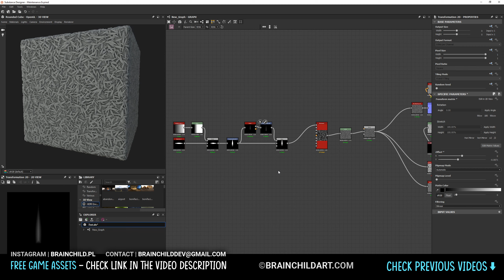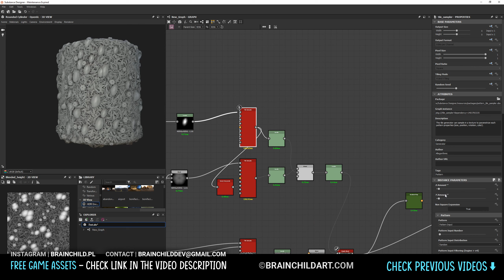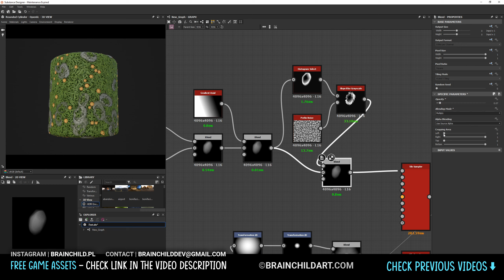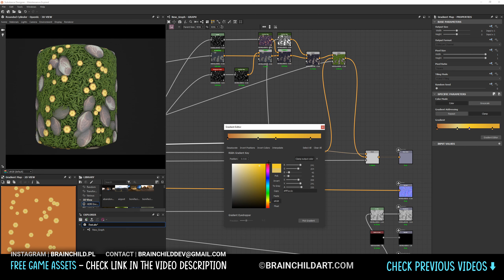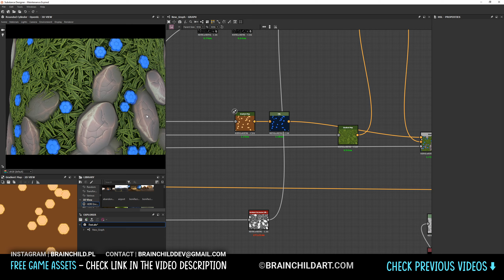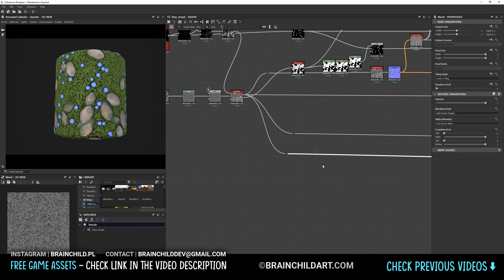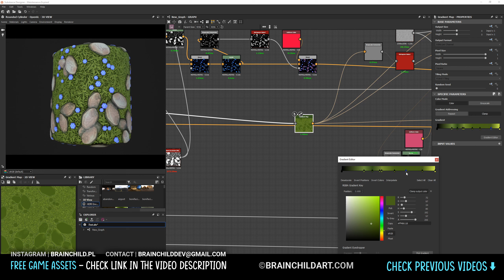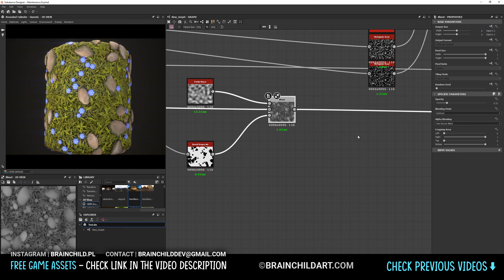Fantasy PBR Stylised Grass, rocks & flowers (Substance Designer) Game-ready textures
My store I will be creating a bright and colorful cartoon tileable texture in substance designer for a fantasy rpg game. You will learn how to create this type of grass and foliage texture in substance designer, I am trying to show every single node I use, so you can check some substance designer tips & tricks.